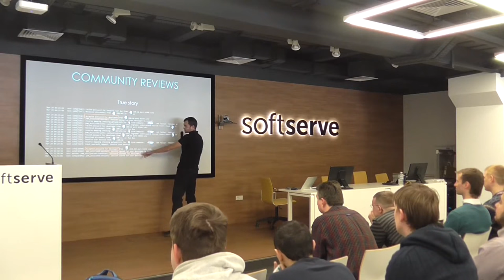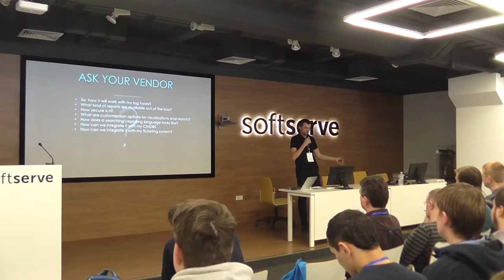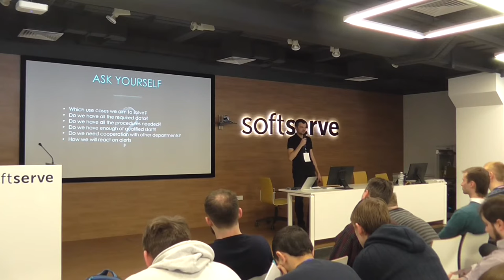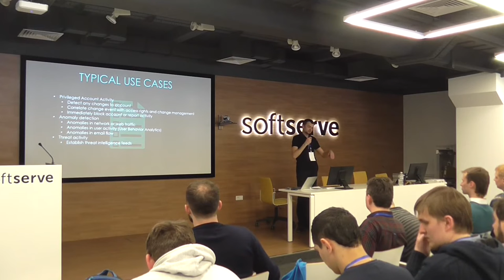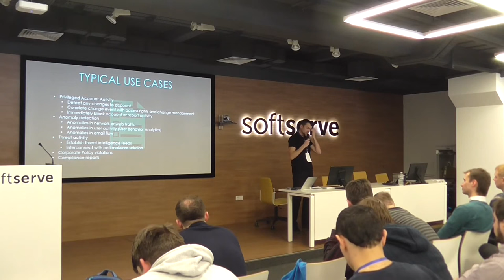Are you ready to SIEM? by Yevhen Kurilenkov (Ukr)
Practical overview of SIEM and Log Management development for Security Operations.